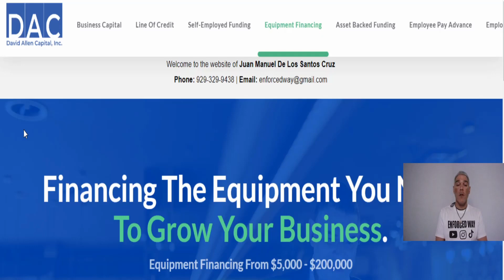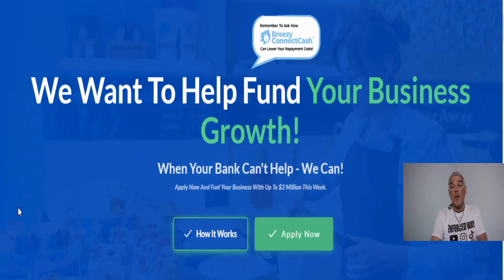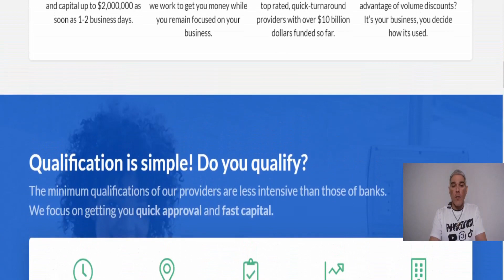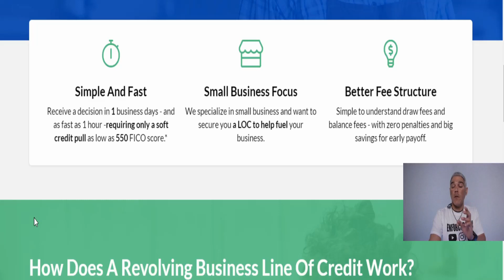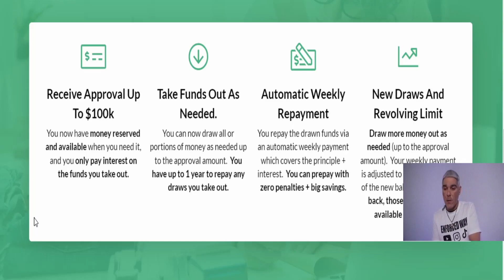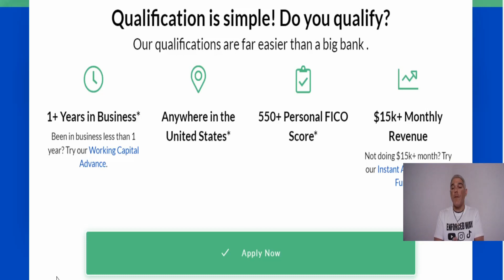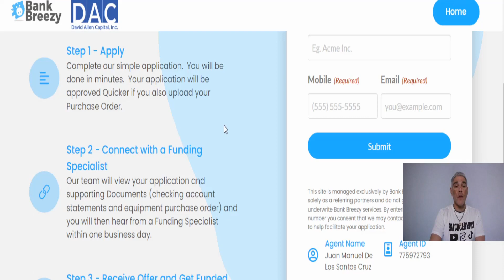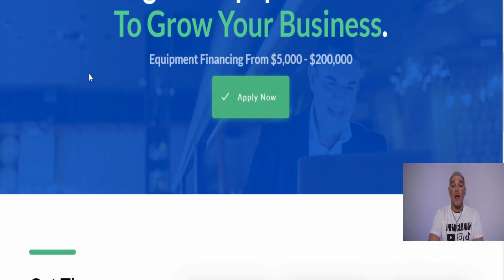How to get approved Equipment Financing From $5,000 - $200,000 Equipment To Grow Your Business DAC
EPIC Get Equipment Financing From $5,000 - $200,000 The Equipment You Need To Grow Your Business

✅ We Want To Help Fund Your Business Growth!

✅Simple And Fast
Receive a decision within 1 day and capital up to $2,000,000 as soon as 1-2 business days.

✅Small Business Focus
Specializing in small businesses, we work to get you money while you remain focused on your business.

✅Top Rated Providers
We only represent transparent, top rated, quick-turnaround providers with over $10 billion dollars funded so far.

✅Use As You Choose
Need to expand or take advantage of volume discounts? It’s your business, you decide how its used.

Why Have A DAC Business Services Agency? Then start now for FREE and let’s go tackle some goals.

Earn Personal Commissions With DAILY PAY*

WORK FROM WHERE YOU WANT
WORK WHEN YOU WANT AND START P/T
FREE TO START. NO RISK TO JOIN.
IMMEDIATE INCOME AVAILABLE
TOP-TIERED SERVICE PROVIDERS
PROVEN & EFFECTIVE FREE TRAINING
BUSINESS SERVICES ARE BOOMING
FAST FUNDING AND BIG SAVINGS

You will receive TODAY MONEY  for each client that you personally introduce to DAC. These bonuses are paid DAILY and range from 40-80% of Bonus Revenue, (Example: Help a client get a $50,000 funding and earn $2,000-4,000 (tomorrow). For other services, you earn TOMORROW MONEY (Monthly Residual Income) for the life of the customer. There is no limit to the number of clients you can assist.

How To Get Instant Funding For Entrepreneurs, Self-Employed And Gig-Workers | Small Business DAC

Simple Requirements
$3,000+ Monthly Bank Revenue
3+ Months In Business

Simple Process
Answer A Few Questions
Link Your Bank Account
Review Approval Terms
Accept Funding Offer
Receive Funds

Easier Qualifications
No Hard Credit Inquiries
Transparent Terms
No Collateral Required

Funding Relationship
Payment History Earns You More
Receive Funding Again
Add-On Funds Available